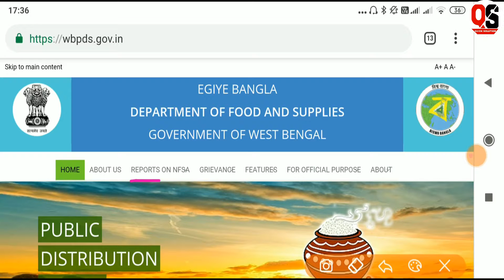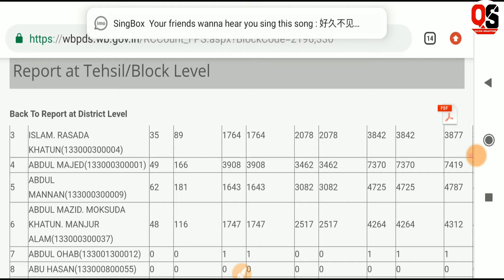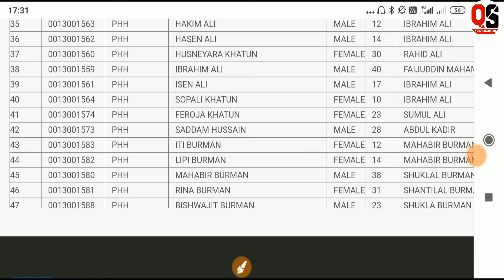WB Digital Ration card user id and password | how to search digital ration card application status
In This Video we are talking in this video about how to check digital ration card status and digital ration card check or digital ration card status west bengal and also discuss ration card application status which is also known as how to search digital ration card application status
This is the new process to check west bengal digital ration card status, in this process you don't need to loogin id and password. you can easily search your west bengal digital ration card status may 2020.

Social Links [Follow] on -